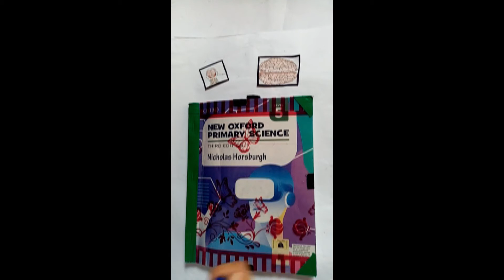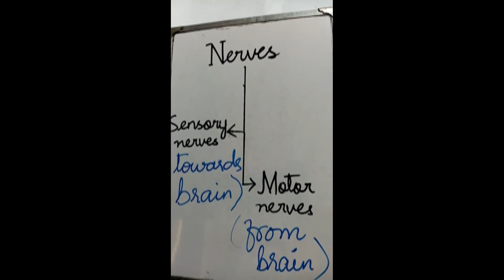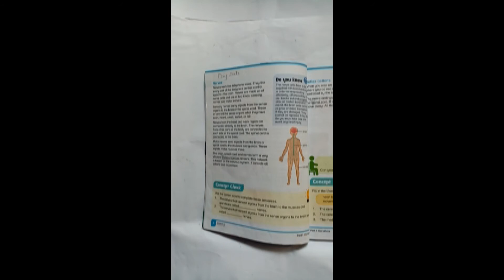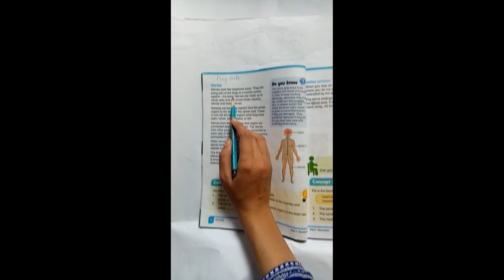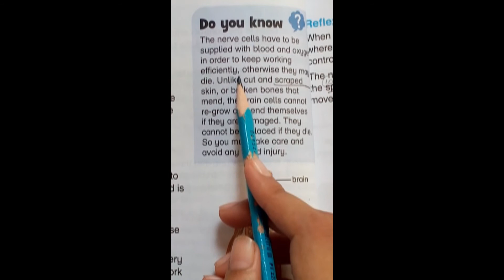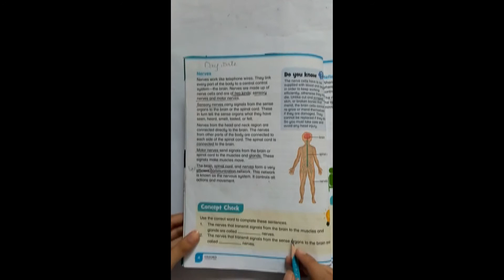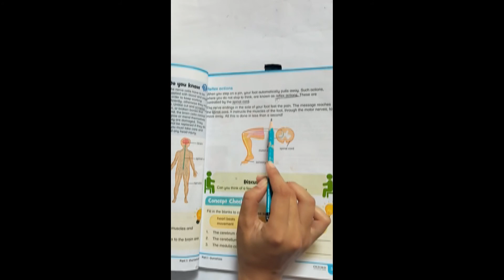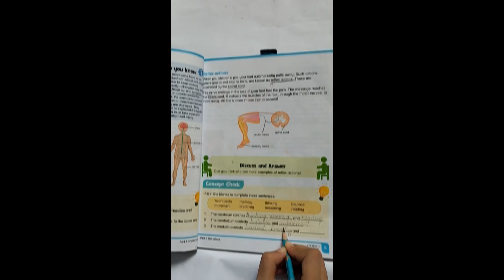Class 5 Science Kashaf Haider 24 August 2020